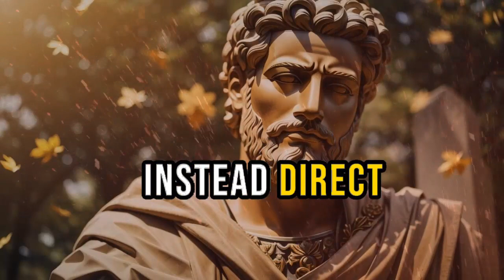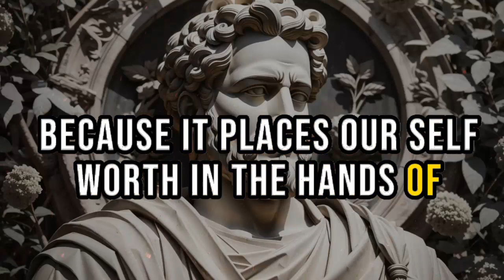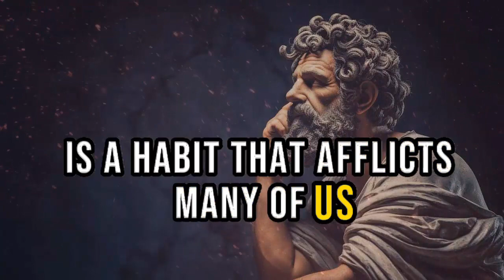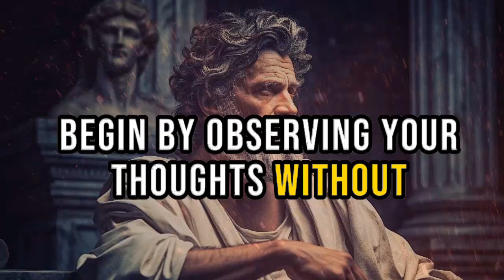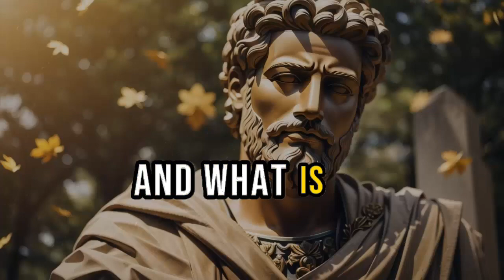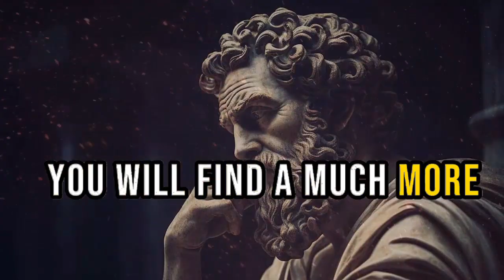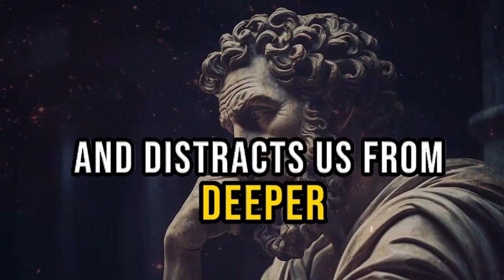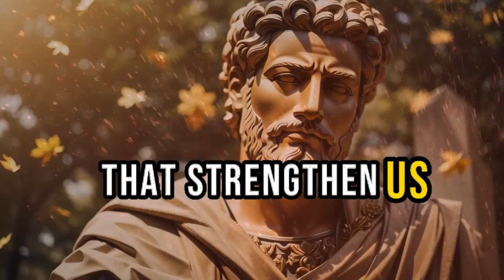7 HABITS THAT MAKE YOU WEAK (ELIMINATE FROM YOUR LIFE) STOICISM OVER WORLD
In this eye-opening video, we're going to dive deep into 7 habits that may be holding you back and making you feel weak. Identifying these habits is the first step toward personal growth and self-improvement. Whether you're looking to become mentally, emotionally, or physically stronger, addressing these habits is crucial.

Here's a preview of what we'll cover in this video:

Negative Self-Talk: Discover how your inner dialogue can impact your self-esteem and overall well-being, and learn how to turn it around.

Procrastination: Uncover the reasons behind your procrastination and find practical strategies to overcome it.

Overthinking: Learn how to free your mind from the cycle of overanalyzing and worrying.

Emotional Reactivity: Explore ways to manage your emotions and respond more effectively to life's challenges.

Lack of Discipline: Find out why discipline is key to personal strength and how to cultivate it in your life.

Seeking External Validation: Understand the dangers of relying on others for validation and discover how to build self-confidence.

Avoiding Challenges: Embrace the concept that challenges are opportunities for growth, not obstacles to avoid.

If you're ready to break free from these weakening habits and start your journey towards becoming a stronger, more resilient individual, this video is for you.

Don't let these habits hold you back any longer. It's time to take control and build the strength you need to thrive. Join us on this transformative journey, and let's begin the process of eliminating these habits from your life. Are you ready to get started?